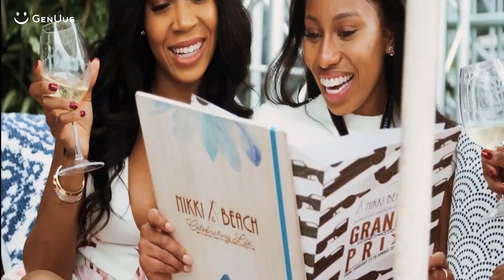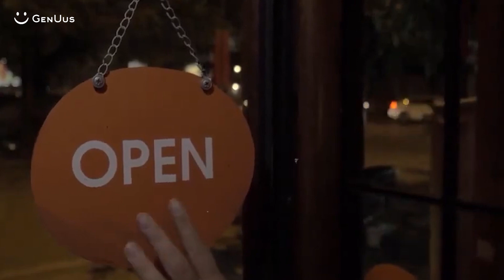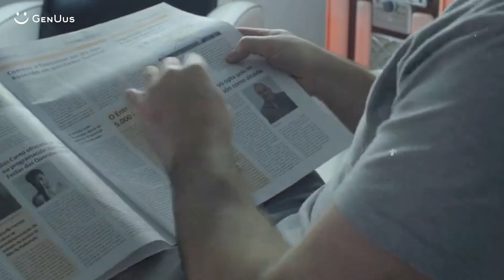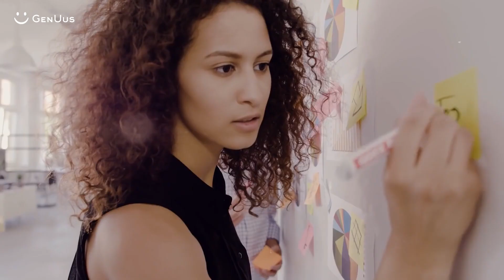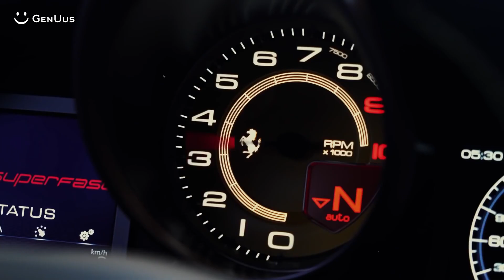10 THINGS the RICH do that the POOR don't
People often say that "the rich get richer." But they're wrong. The rich really do get richer. And if you know how to do it, you can be one of them.